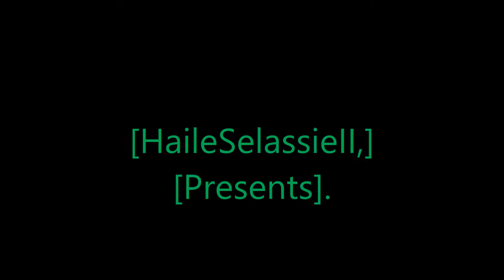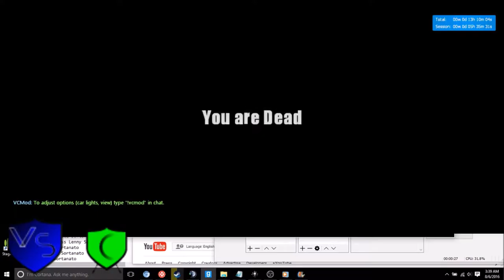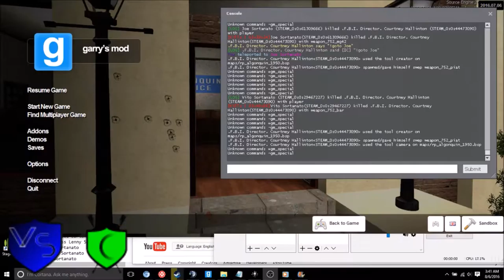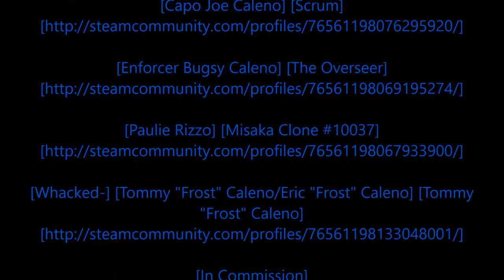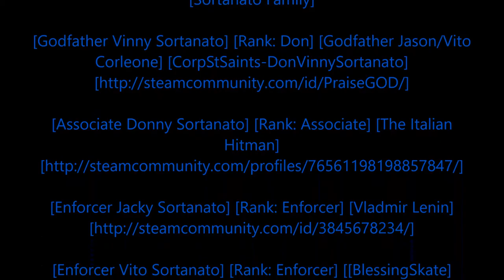Rastafari Exposed Garry's Mod Eagle Gaming Role Play WWII F B I Stories Episode 3 Finished HD